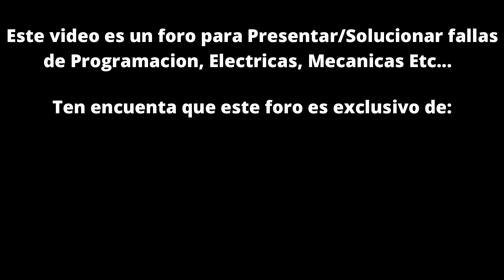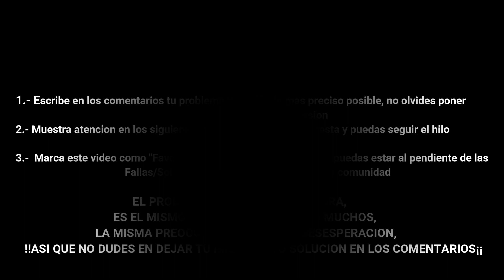Fallas Electricas, Mecanicas y Soluciones | Foro Ford | JMK